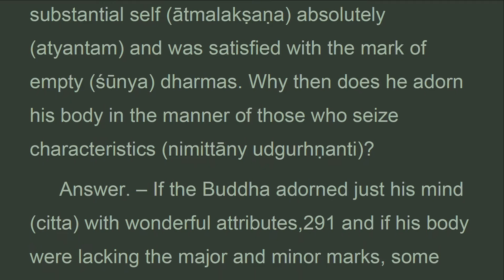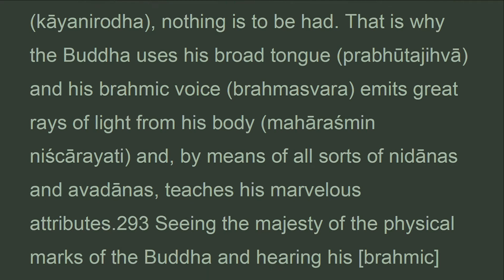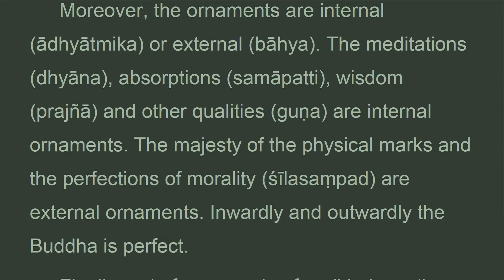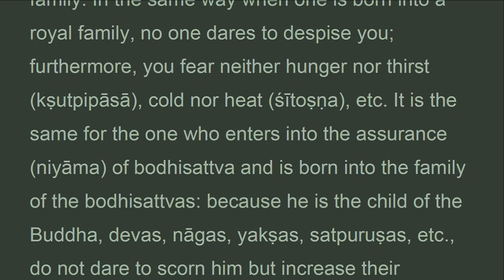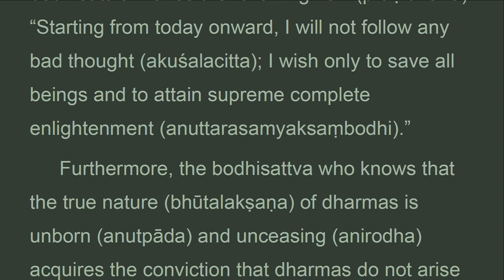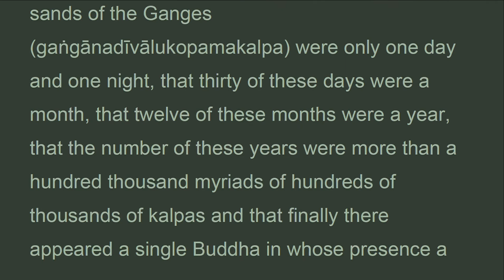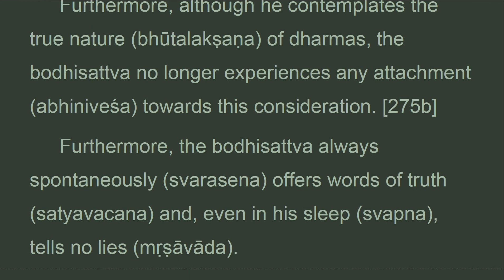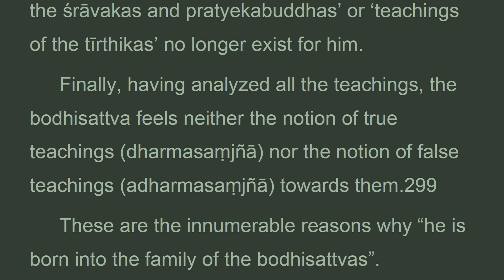TGVW_45G_US, CH. 45 APPLICATION OF MERIT, Treatise Great Virtue Wisdom, Chodron (July 2021)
. . . ."Being born into the family of the bodhisattvas
the family of the bodhisattvas. – if someone produces a very profound mind of profound great compassion towards beings, he takes birth in the bodhisattva family. In the same way when one is born into a royal family, no one dares to despise you; furthermore, you fear neither hunger nor thirst, cold nor heat, etc. It is the same for the one who enters into the assurance of bodhisattva and is born into the family of the bodhisattvas: because he is the child of the buddha, devas, nagas, yaksas, satpurusas, etc., do not dare to scorn him but increase their veneration; he does not fear the bad destinies or the lower places among gods or men; he is not afraid that the sravakas, pratyekabuddhas or heretical masters will come to destroy his resolution.
furthermore, from his first production of the mind of bodhi, the bodhisattva makes the following vow: starting from today onward, i will not follow any bad thought; i wish only to save all beings and to attain supreme complete enlightenment.
furthermore, the bodhisattva who knows that the true nature of dharmas is unborn and unceasing acquires the conviction that dharmas do not arise; henceforth he is definitively settled in the position of the bodhisattva.
visesacintibrahmapariprccha. -thus the buddha said in the tche-sin king: when i saw the buddha ting-kouang, i obtained the conviction that dharmas do not arise and i completely fulfilled the six perfections. Prior to that moment, i did not really possess generosity, discipline, etc.
furthermore, the bodhisattva has the following thought: suppose that kalpas as numerous as the sands of the ganges were only one day and one night, that thirty of these days were a month, that twelve of these months were a year, that the number of these years were more than a hundred thousand myriads of hundreds of thousands of kalpas and that finally there appeared a single buddha in whose presence a bodhisattva would offer his homage, observe morality and accumulate qualities. Suppose, moreover, that such buddhas, in number as many as the sands of the ganges followed one another and that afterwards only this bodhisattva receives the prediction of someday becoming buddha, well then, the mind of this bodhisattva would show neither laziness nor discouragement nor weariness, and he would fulfill all the practices of his estate completely.
furthermore, the bodhisattva experiences loving-kindness and compassion toward beings predestined to perdition and guilty of the five misdeeds of immediate retribution and toward people who have broken the roots of good, and he introduces them into the right path without waiting for their gratitude..."

CHAPTER 45 APPLICATION OF MERIT

1. Thanh Tinh Dao (Oct 2019) Chữ Đọc
2. The Path of Purification (Oct 2019) Audio Text
3. Kinh Vien Giac (Oct 2019) Chữ Đọc
4.Sutra of Complete Enlightenment (Oct 2019) Audio Text
5. Kinh Lang Nghiem (Oct 2019)
6. Kinh Duy Ma Cat (Oct 2019) Chữ Đọc
7. Shurangama Sutra (Oct 2019) Audio Text
8. Vimalakirti Nirdesa Sutra (Oct 2019) Audio Text
. and more

1. Samyutta Nikaya 1 --- 5 (Apr 2020)
2. Kinh Tuong Ung 1 --- 5 (Apr 2020)
3. Đại Bát Niết Bàn (May 2020)
4. Nirvana Sutra  (May 2020)
5. Trường Bộ Kinh (July 2020)
6. Digha Nikaya (July 2020)
... and more